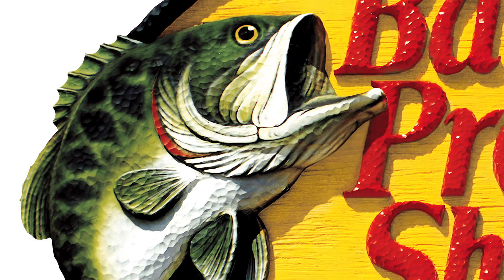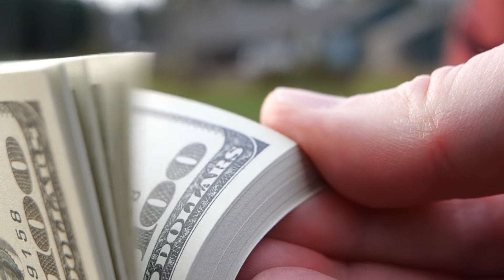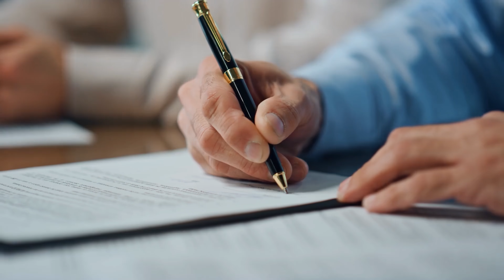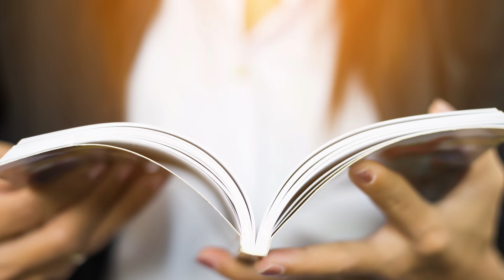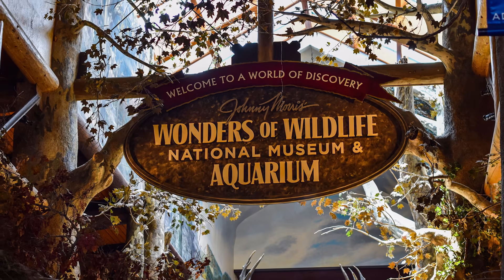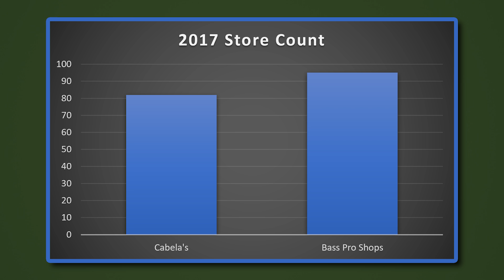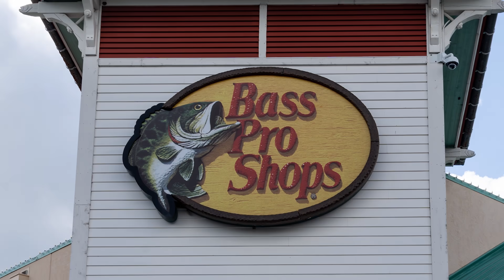Bass Pro Shops - Why They're Successful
Bass Pro Shops has found success by building a unique business. This video outlines what I believe to be five of the biggest reasons behind that success.